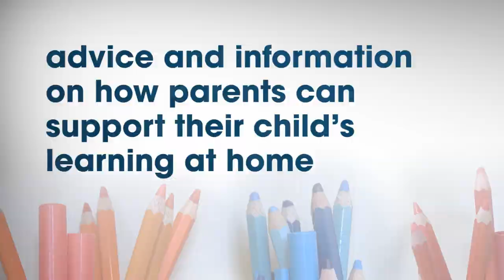Families in the Foundation Years: Enjoying early education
Families in the Foundation Years sets out the Government's vision for our offer to parents, from pregnancy to age 5. View this clip to hear experiences of parenting children in their earliest years.